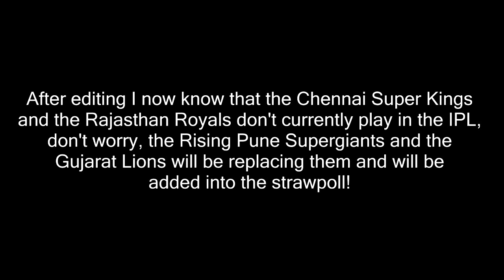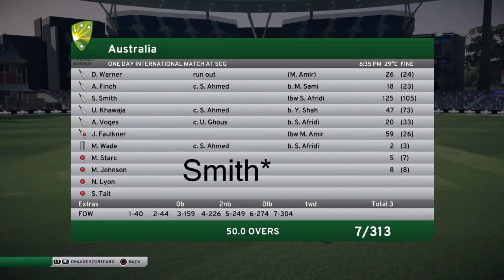WE ARE BACK!! - DBC 17 | Nathan Lyon Career Mode #25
Finally back after about 2 weeks, make sure to vote via the strawpoll!